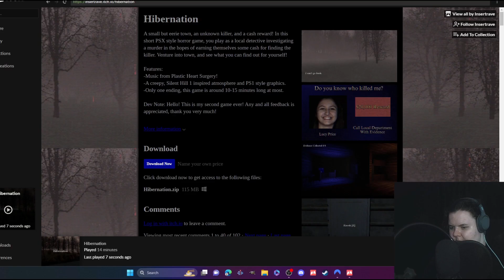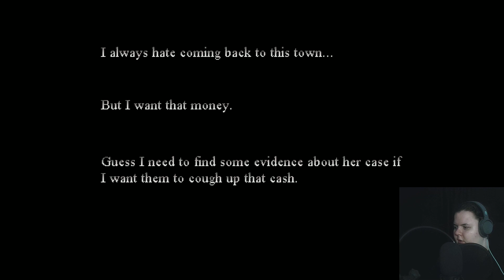Just Call Me DETECTIVE...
I'd be the greatest detective
or not...

anyway go have a great day :)